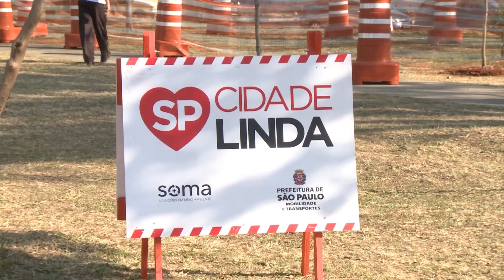Vila Prudente receberá 300 mudas de árvores durante 39ª edição do programa SP Cidade Linda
A Avenida Professor Luiz Ignácio de Anhaia Mello recebe a partir de sábado, dia 23 de Setembro, as ações da 39ª edição do programa SP Cidade Linda. Esta edição contará com o plantio de 300 mudas de árvores nativas da Mata Atlântica na região da Vila Prudente. Os exemplares foram doados pelas empresas Farah Service e Incorporadora Mitre, sem contrapartidas para o município.